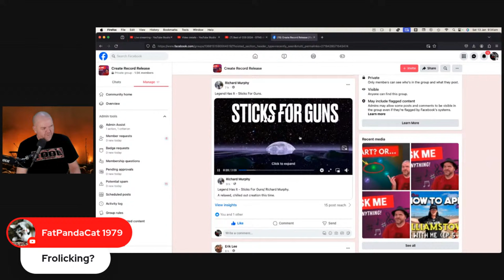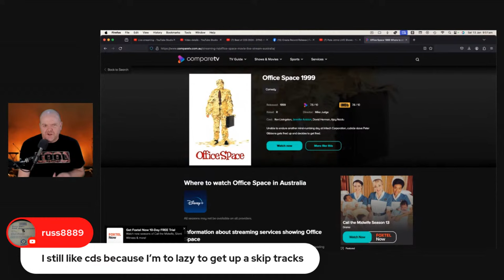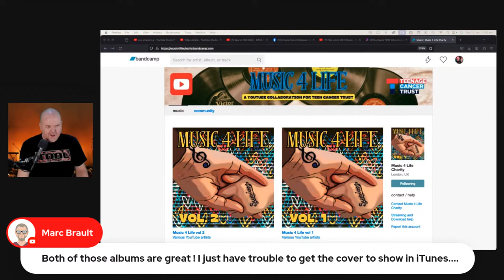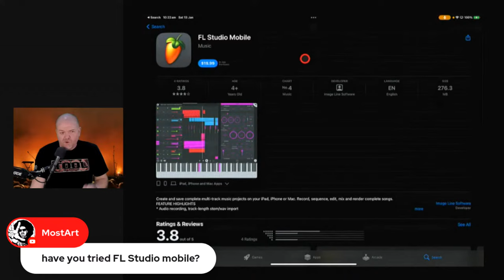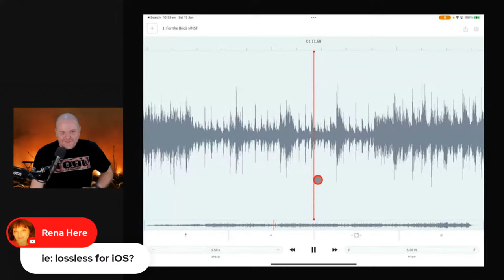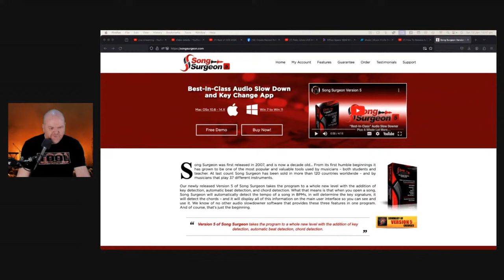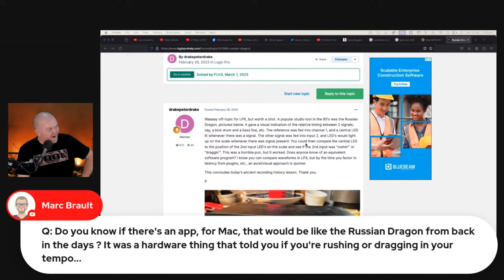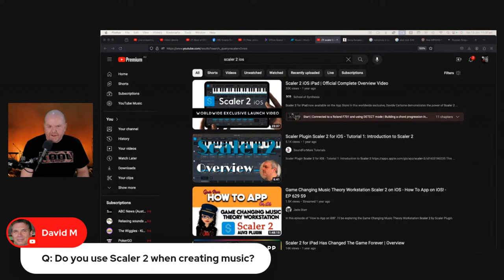Your Music + Recording Questions Answered Live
Join me LIVE and ask me ANYTHING!